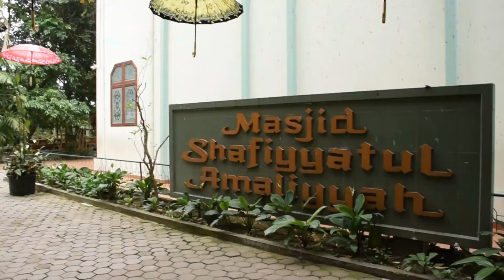Khutbah Jum'at MSA | Empat Sifat Utama Orang Yang Bertaqwa - Ust. Untung Aulia Safri Sitorus, M.Ag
Ust. Untung Aulia Safri Sitorus, M.Ag. menyampaikan Khutbah Jum'at di Masjid Shafiyyatul Amaliyyah, Jum'at, 14 Juni 2024.

Tema: Empat Sifat Utama Orang Yang Bertaqwa

Yayasan Pendidikan Shafiyyatul Amaliyyah (YPSA)
International Islamic Fullday School
Jalan Setia Budi No. 191 Medan 20122
Sumatera Utara, Indonesia